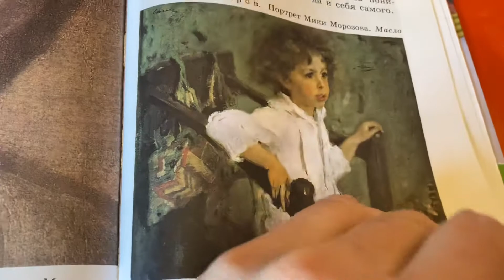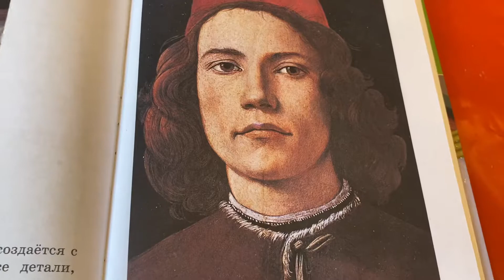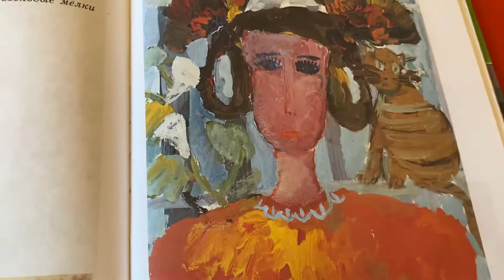Изобразительное искусство/3 кл/Неменский/Картина-портрет/10.04.22